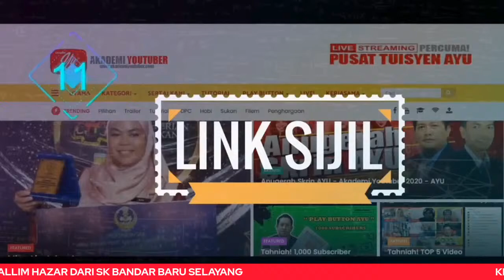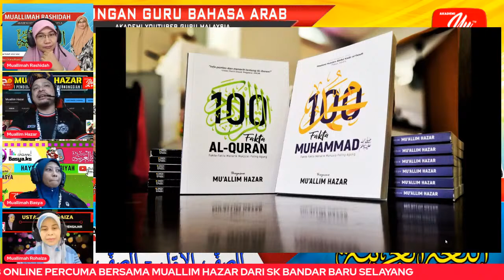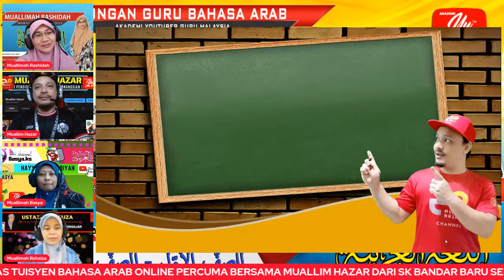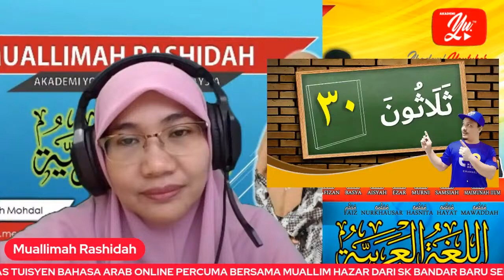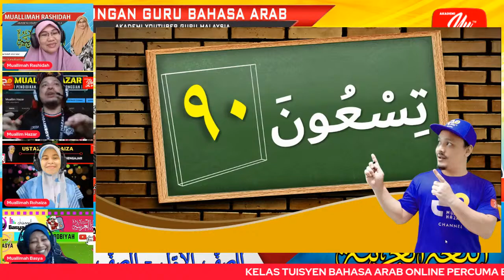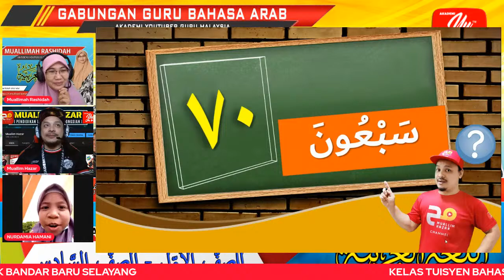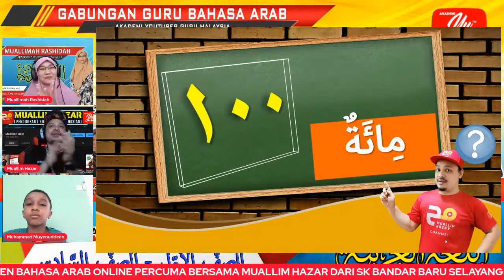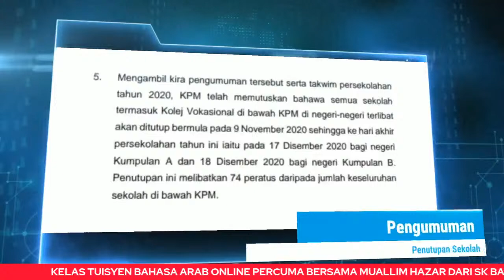🔴 [LIVE] BAHASA ARAB SEK. RENDAH - " الأعداد والأرقام " OLEH MUALLIM HAZAR #14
TERIMA KASIH.

Tuisyen Online
Tuisyen Percuma
Tuisyen Live